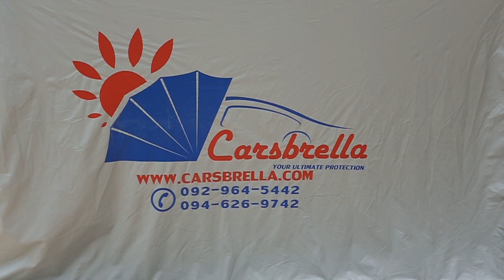Carsbrella โรงจอดรถพับเก็บได้ อเนกประสงค์